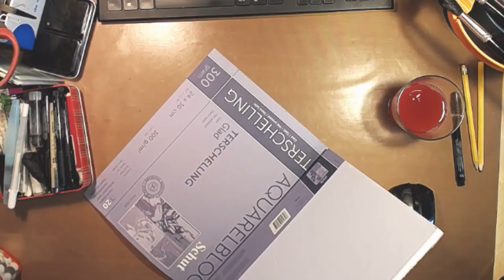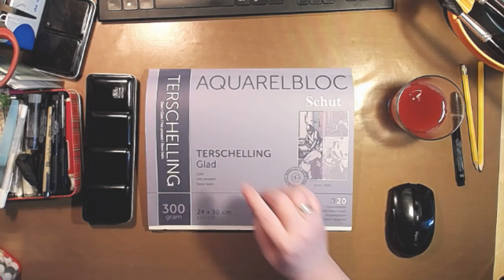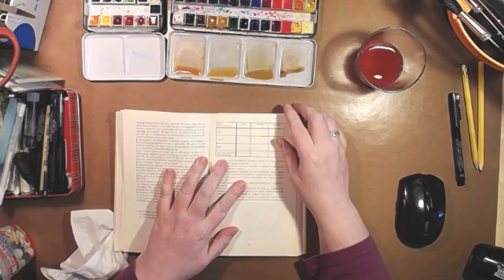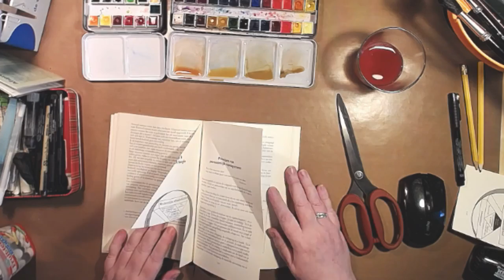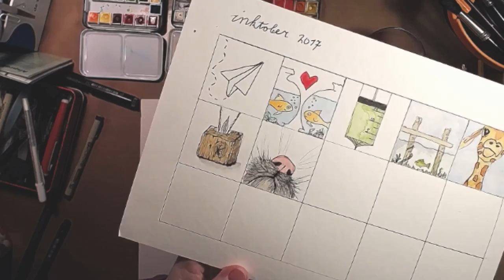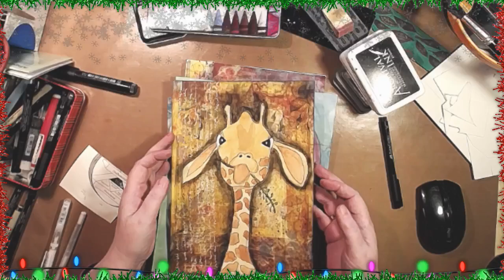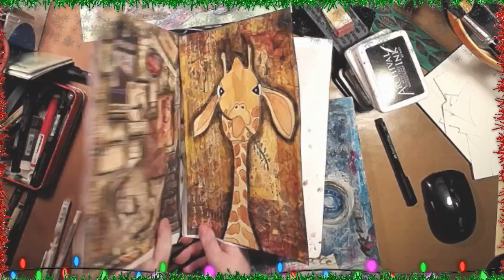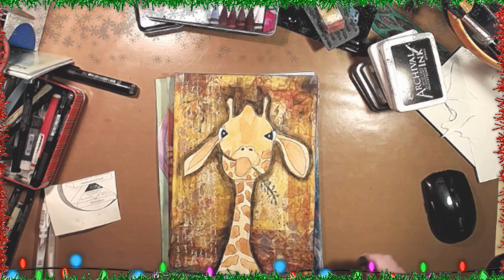🔴 Watercolor giraffe in watercolor on gelliprint background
Watercolor giraffe on gelliprint background